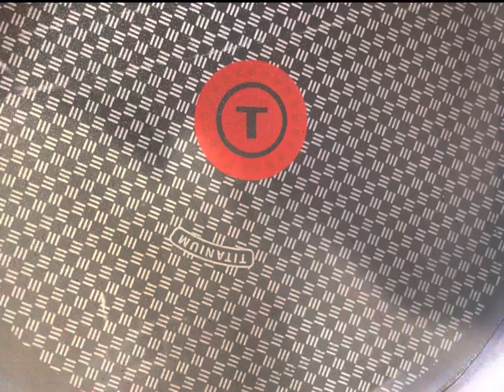HILSHA FISH KORMA I ILISH FISH KORMA RECIPE I ইলিশ মাছের কোরমা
Hilsha korma is a delicious and traditional Bengali dish made with Hilsha fish, which is a popular and prized fish in Bangladesh and West Bengal, India. This dish is made by cooking the fish in a rich and creamy gravy that is flavored with aromatic spices and herbs.

To make Hilsha korma, you will need the following ingredients:

4-5 pieces of Hilsha fish
1 cup of sliced onions
1/2 cup plain yogurt
1/2 tsp of ginger paste
1 tsp of garlic paste
6-7 green chilis
8-10 cashew nuts
1/2 cup fried onion
1 teaspoon of red chili powder(optional)
1/2 teaspoon of cumin powder
1 tbsp sugar
1 cup of milk
1/4 cup of vegetable oil

Hilsha korma is a rich and flavorful dish that is perfect for special occasions or a weekend family meal. It can be enjoyed with steamed rice or pulao.

When you are searching for
Hilsha fish
Hilsha Fish Korma
Ilish Korma
Hilsha Fish Korma Recipe
Ilish Fish Korma Recipe
Cooking Channel BD
Fish Korma Recipe

0:00 Introduction
0:12 Mixture preparation
1:12 Main Part
3:05 Decoration
3:24 Outro